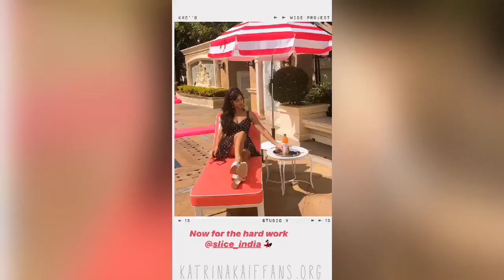Behind the Scenes: Katrina Kaif shoots for Slice TVC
All the lastest behind the scenes clips from the Slice TVC shoot shared by KatrinaKaif on her Instagram stories 🎥🍹🥭

Follow the largest fan network of Katrina Kaif!